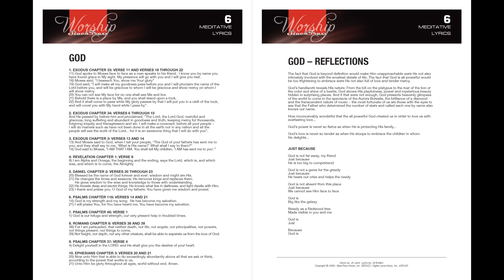God: Female Reflections - 5:41 — Worship StackTraxx Volume 6: Meditative Stacks (D.V.D. Album) — ...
Worship StackTraxx Volume 6: Meditative Stacks (D.V.D. Album)
Audio & Lyrics
God: Female Reflections - 5:41

● Title — Worship StackTraxx Volume 6: Meditative Stacks

● Developers:

○ StackTraxx Music, Inc. (BMI)

○ BackTraxx Music, Inc. (SESAC)

○ Digital Juice Music, Inc. (ASCAP)

● Year — 2008

■ GENERAL MEDIA CREDITS

● Executive Producers:
○ Viv T. Beason, Jr., David Hebel

● Producers:
○ Mike Brassell, Scott Davis

● Associate Producer:
○ Jeff Earley

● Mixing Engineer:
○ Scott Davis

● Songbook design and layout:
○ Jacqui Dawson, Kristen Schaeffer-Santoni

■ SPECIFIC MEDIA CREDITS

● God

○ Juicer Utility Program
Artist(s): Joe Hursh (M), Susan Berkley (F)
Composer(s): Jiri Janis (SESAC)
Lyricist(s): Jill Enders (ASCAP)

○ Songbook PDF File & Physical Songbook

● Program Name: Juicer 3 {Version 3.89d  Build 253}

■ FLAC MEDIA FILE DOWNLOAD DETAILS

● Type - Audio

● Extension - .flac

● Channels - Stereo

■ SPECIAL THANKS

● Product Source

○ Seller: mcdoodleson / Tails From The Thrift

○ Item

■ MEDIA TAGS